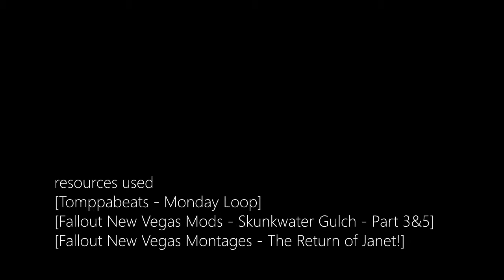chesterina - j a n e t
i was high when i made this so its probably bad.

sorry.

edit of monday loop by tomppabeats using audio and footage from alchestbreach.